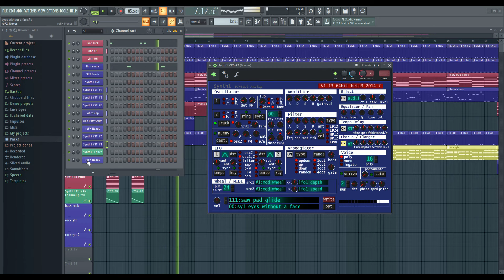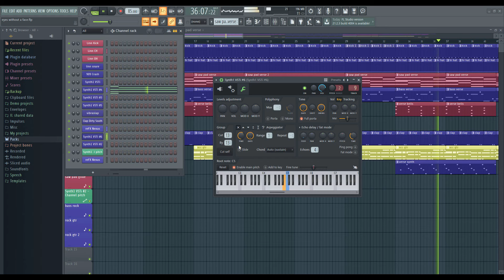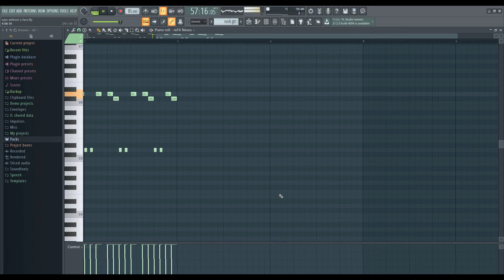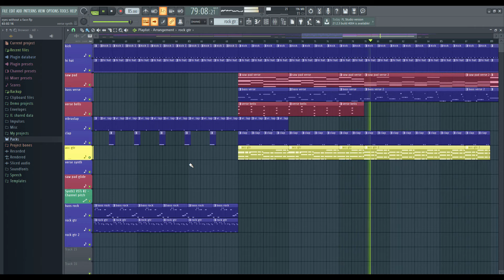Billy Idol '' Eyes Without A Face '' Cover / Re-make ( RE-post )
Note: This is a re-post of my original video but better audio quality
Billy Idol '' Eyes Without A Face '' Cover / Re-make